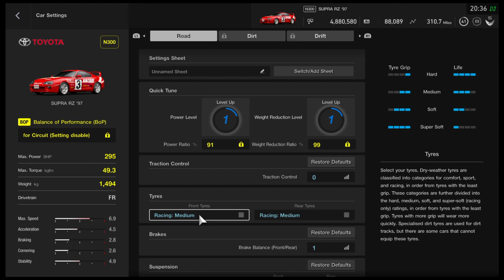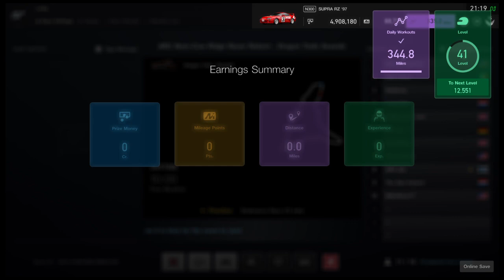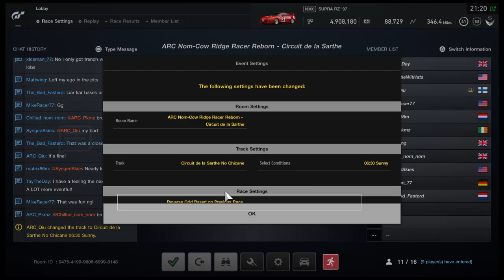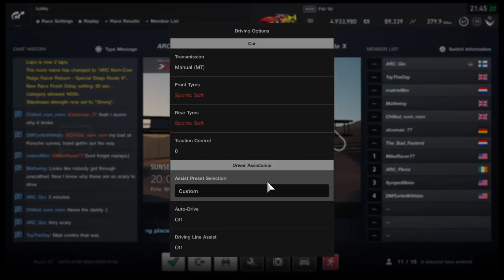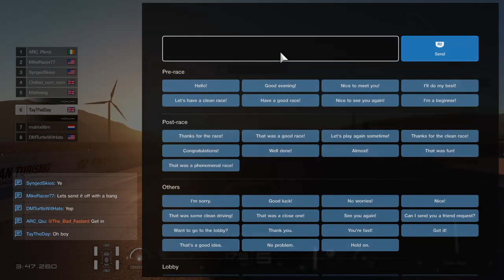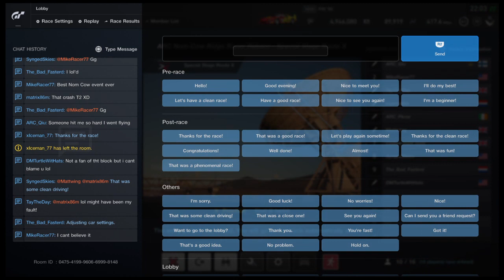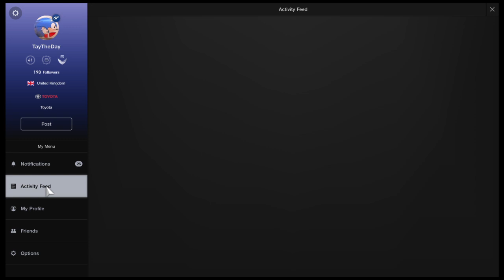GT Sport [ARC Nom-Cow] Ridge Racer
Today's Nom-Cow event is Ridge Racer themed! This should be fun :D

Adrenaline Racing Community